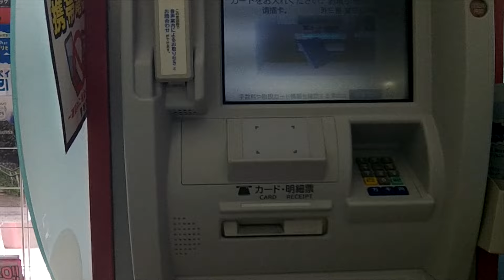コンビニのATMから怪しい千円札が出てきたので使ってみた【病院つながりの縁ｗ】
北里大学の始祖様は偉大だぞｗ 北里柴三郎を舐めたらアカンよ。何故なら「良薬は口に苦し」って言うでしょ。北里柴三郎は薬学の父だぞ。健啖隊の隊長みたいに「おいちぃ」とか言ってる甘いオヤジではありませんぞｗｗｗ

クラファン企画やってます↓
SHO隊員と行くグデグデ伊豆大島釣行の動画制作費をご支援頂くクラファンを始めました。詳しくは下記の動画をご覧になり是非ご協力下さい↓

オリジナルグッズ販売のWebショップ健啖隊PXはこちら↓